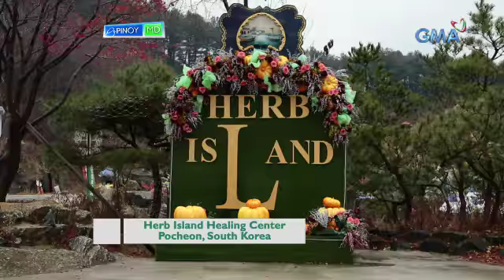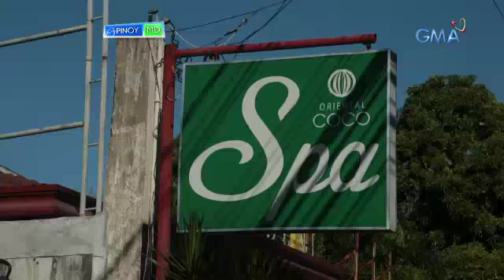Pinoy MD: Herb Spa sa South Korea, sinubukan ni Doc Oyie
Isang spa sa South Korea ang gumagamit ng dayami sa kanilang ipinagmamalaking treatment. Samahan ang ating resident internist na si Doc Oyie na subukan ito.